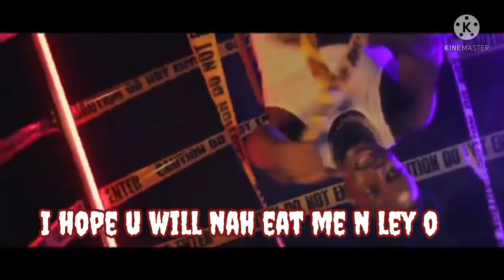Badman H new song official video Lyrics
CYRUSLYRICALTV